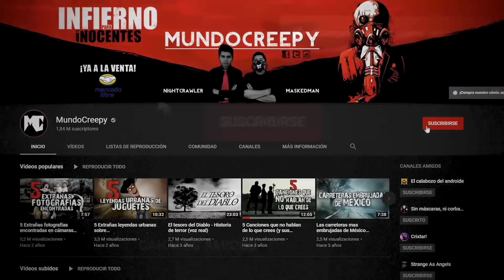5 Historias de encuentros con LA LLORONA IV │ Relatos del publico │ MundoCreepy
Es increíble el cariño que se le tiene a esta popular leyenda, no solo en México sino en todos los países latinos.
Hace mucho que no hablábamos en este canal sobre el fantasma más famoso de Latinoamérica y por fin ha llegado el momento.

Así que pónganse cómodos y apaguen la luz, porque éstas son 5 Historias sobre la llorona.